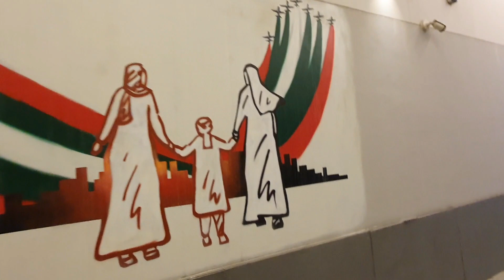BABCIA W DUBAJU #08 - KOSMICZNA KAWA #2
Blanka zaprasza na ulubiona pizze. Zwiedzamy Madinat Jumeirah. Wielki powrot kosmicznej kawy :D